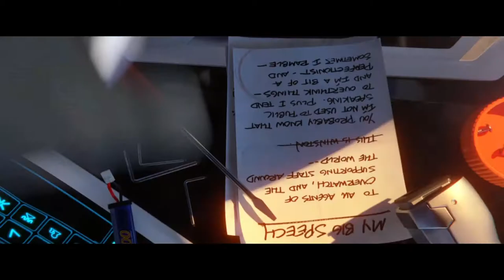Overwatch Gameplay - The Boy Who Cried Cops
It's back Boy's... Overwatch gameplay with a few old faces and a new. Silly Unmatched does not know when to quit when it comes to calling the cops, he has pushed them to the brink of insanity. Unmatched has left them no choice but to block 911 emergence from this crazy young man. A new Fable tale has been born: The boy that cried cops.